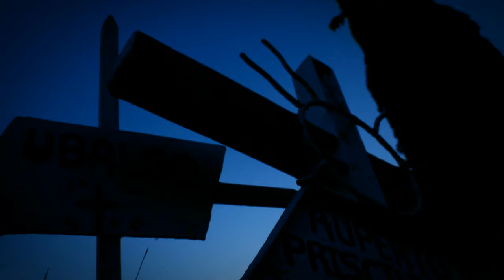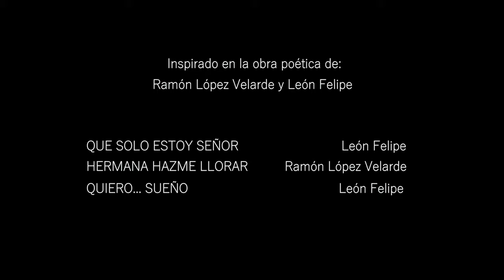Desde mis huesos / dia de muertos / Domingo José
Ha pasado mucho tiempo de la muerte, el cuerpo físico ya no es mas que huesos y piel seca, pero el alma aún sigue adherida a los restos mortales atrapadas  en la eterna espera del sepulcro.
Inspirado en fragmentos  de la obra de León Felipe y Ramón López Velarde.